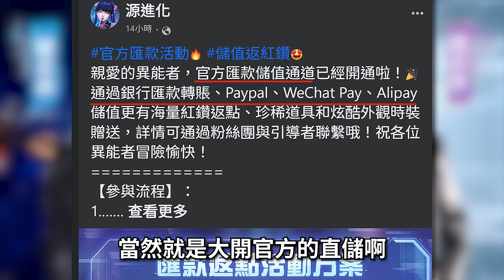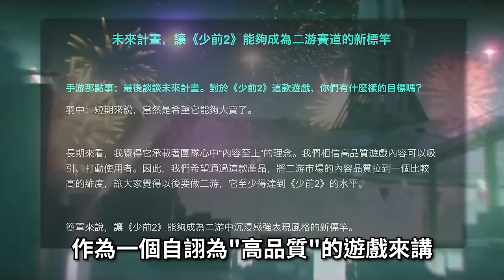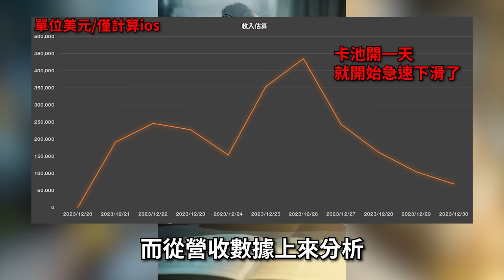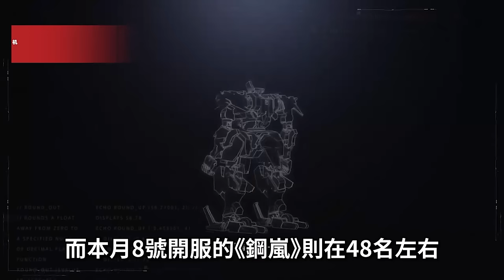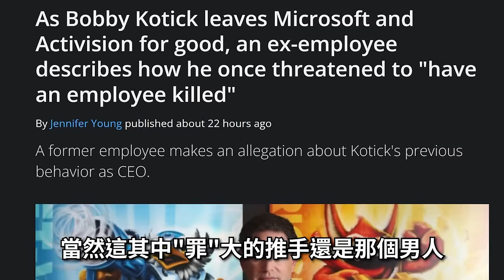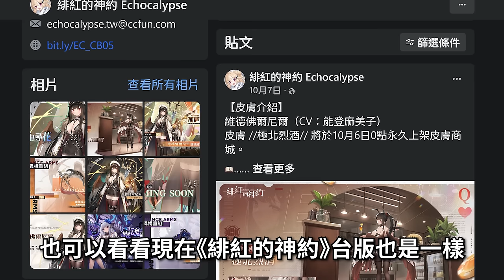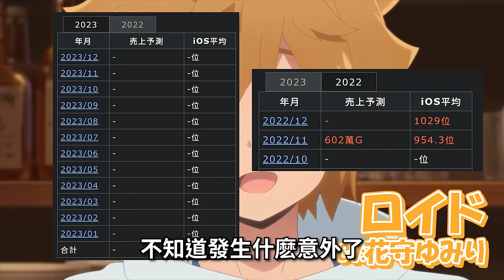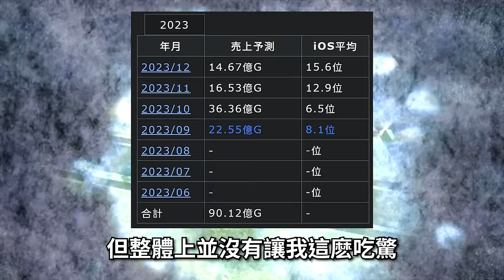【１８】《代號雜談：新遊資訊& 少前2輿論繼續延燒 》最後的疼愛是手放開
影片中提到的遊戲跟廠商等
0:00 片頭
0:14《源進化》
0:59《少女前線2：追放／ドールズフロントライン２／DollsFrontline２》
5:22《完蛋！我被美女包圍了／完蛋！我也能追到美女了！》
5:37《網易與暴雪的分手擂台》
6:00《Engage Kill／エンゲージ・キル／宿命迴響》
6:35《伊甸園的驕傲／緋紅的神約》
7:05《神秘遺物／ミステリーレコード》
7:19《怪物彈珠幽靈亂戰／ゴーストスクランブル》
7:35《天空之塔／タワーオブスカイ》
8:22《比方說，這是個出身魔王關附近的少年在新手村生活的故事／たとえばラストダンジョン前の村の少年が序盤の街で暮らすような物語 ～ドタバタ英雄譚～》
8:45《靈魂潮汐／ソウルタイド》
9:09 無聊的結語